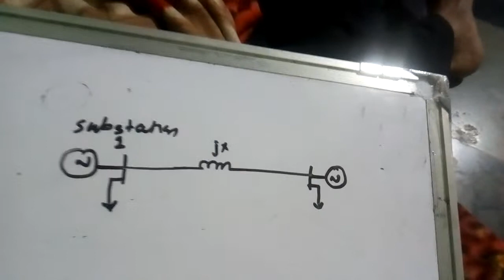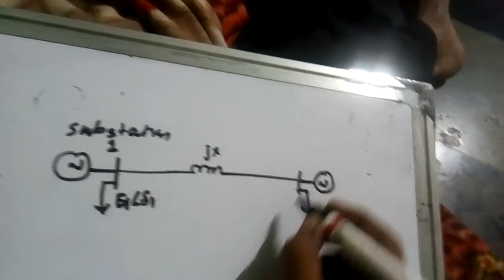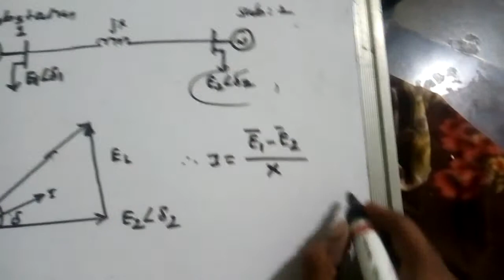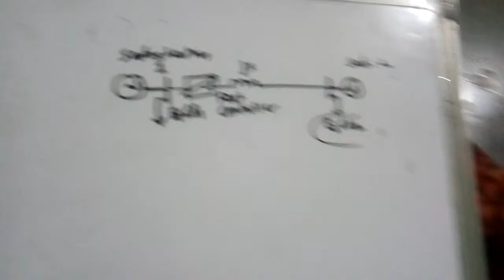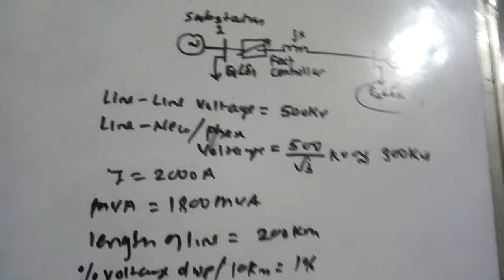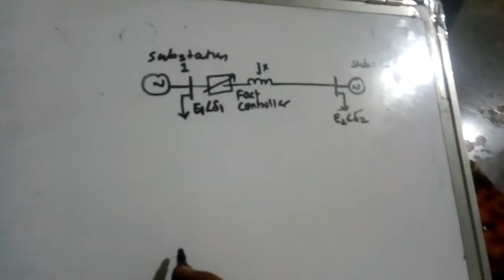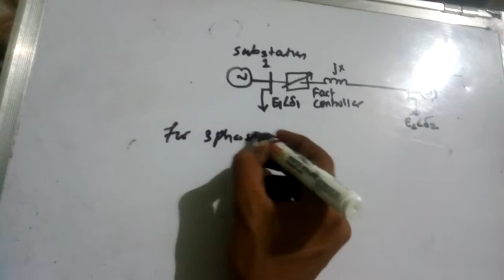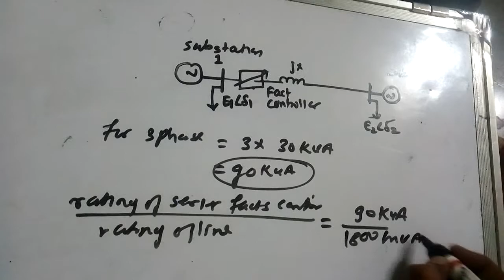Rating of series facts controller